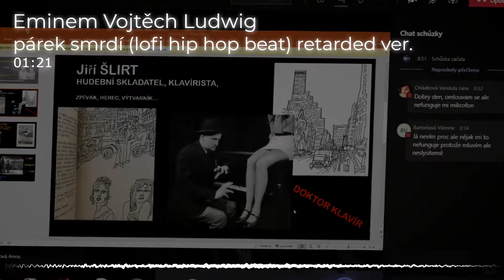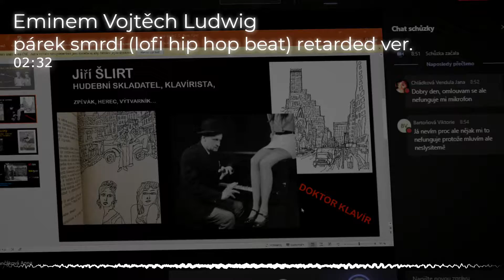Eminem Vojtěch Ludwig - párek smrdí (lofi hip hop beat) long (retard) ver. (speciál za 1 odběratele)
toto slouží jenom k pobavení
this is for entertainment only
pokud chcete vědět více, zkuste si otevřít popisek

Upozornění: ve videu je n word
Abel Tracks
+ nějáké blbosti
Majncrafťák Tom
inspiration here:
pořád žádná